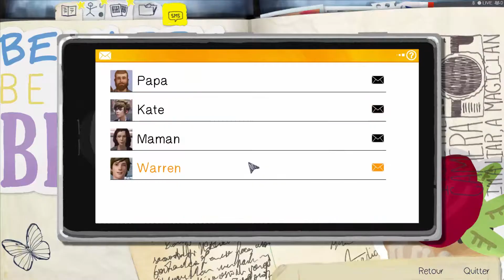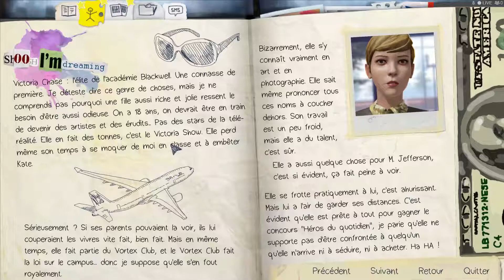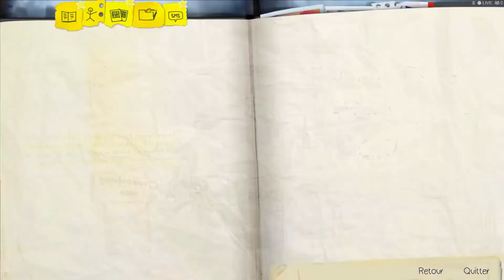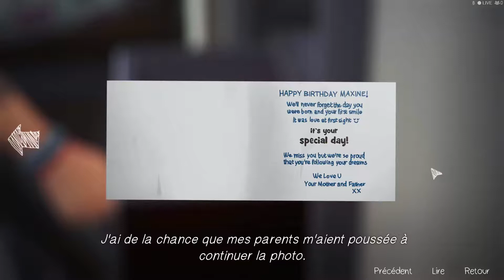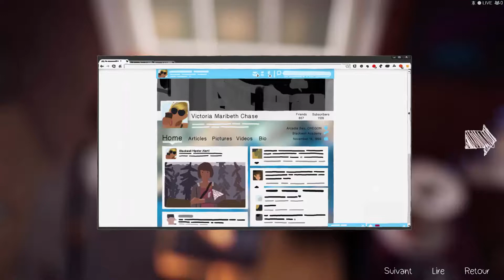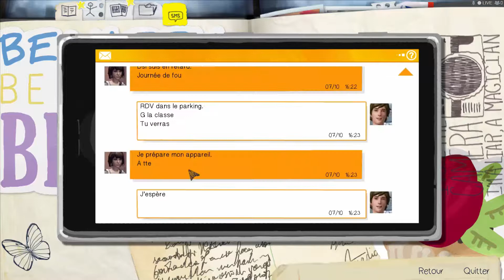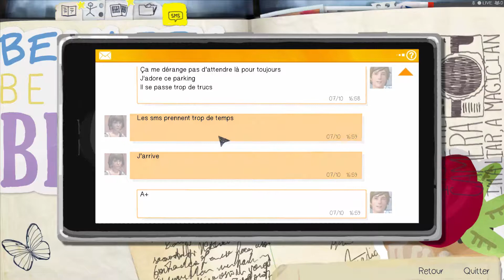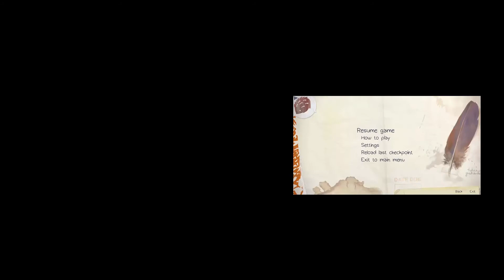LIFE IS STRANGE : Gameplay - Ou est la clé USB ! 2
Voilà l'épisode 2 de Life Is Strange ! C'est aller plutôt vite !
Du veut des jeux moins cher ? Fallait demander !

Kiffer !!